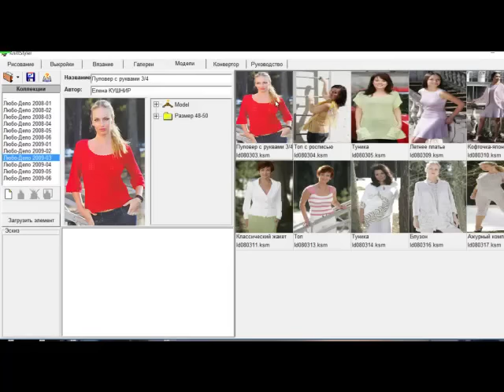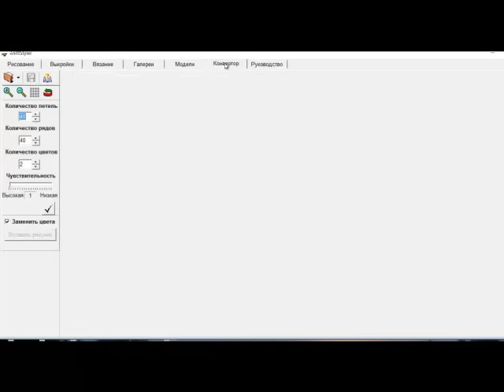Программа КниттСтайлер KnittStyler. Установка, Инструкция,тонкости использования. Интенсивный курс